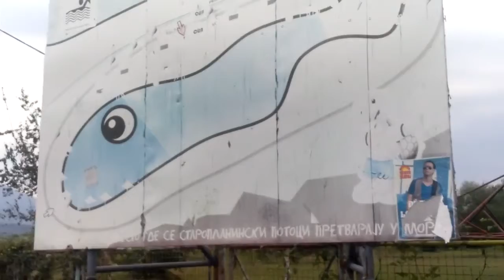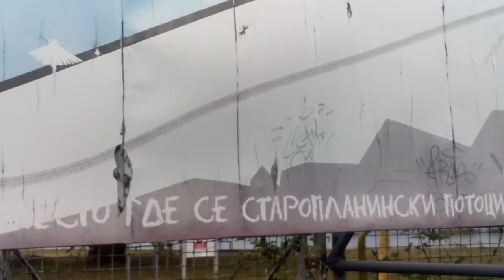I ovom letu dodje kraj 09.09.2014.